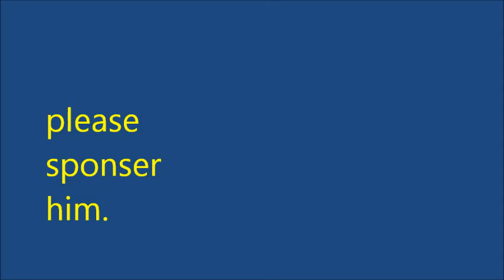Tristan Hall's Freeruning Sponsor Edit 2013.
Hi this is my friend Tristan, he is 9 years old and is very good for his age and is looking for a sponsor.